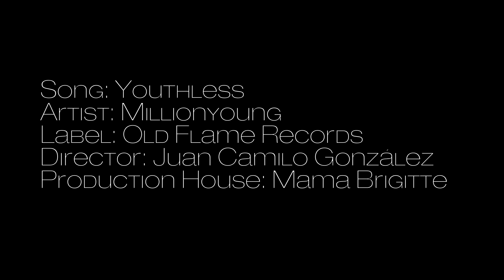Millionyoung - "Youthless" (Official Video)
The spellbinding video for "Youthless" from Millionyoung reminds us that if you want to learn to skateboard you can't be afraid of eating some dirt.

Direction: Juan Camilo Gonzalez
Production: Mama Brigette

Thanks!